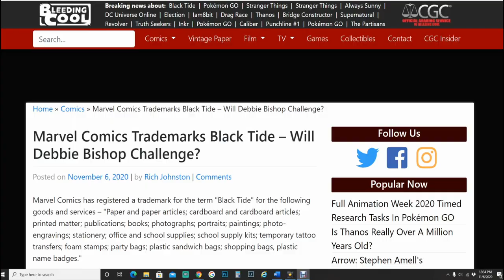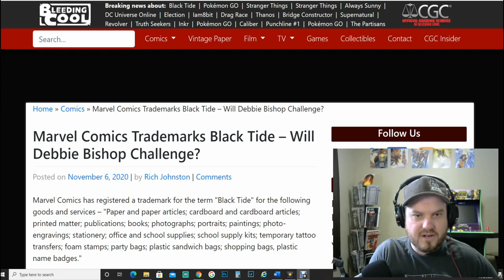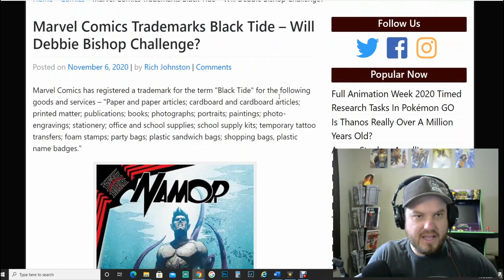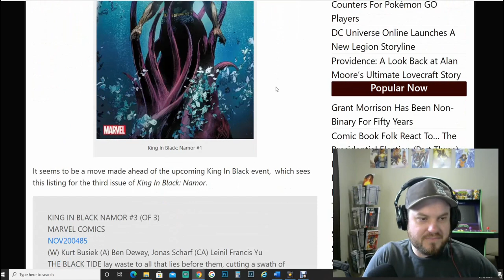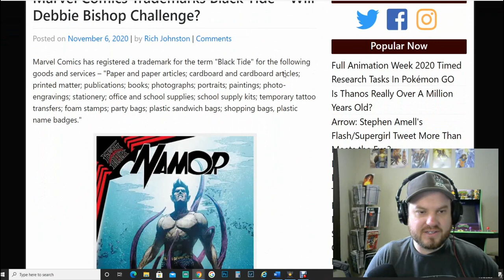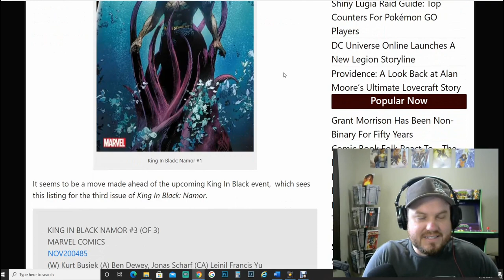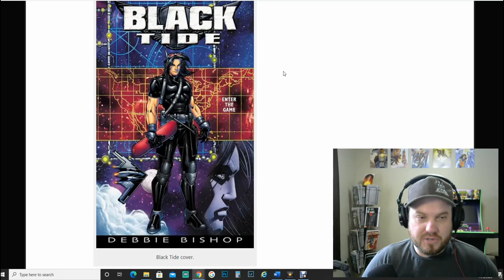Marvel Takes What They Want